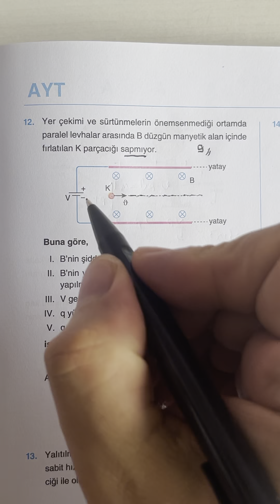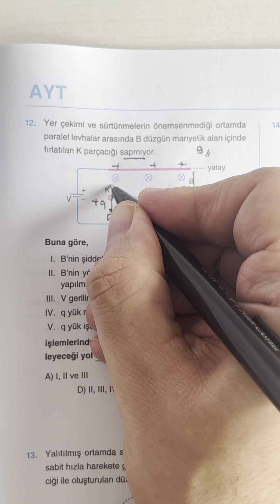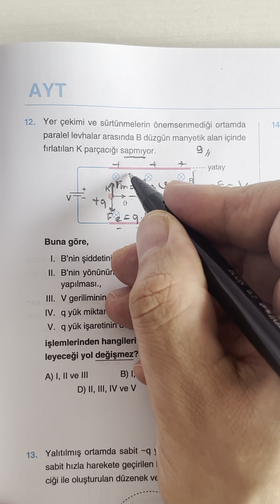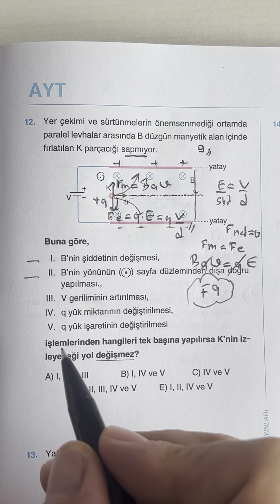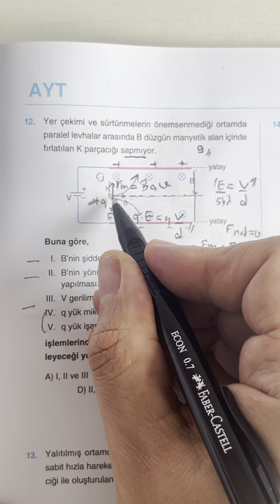🎉Soru bahane tekrar şahane...elektrik ⚡️